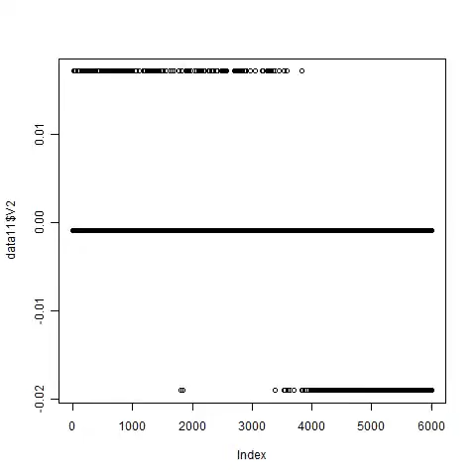超音波システム研究所のコンサルティング対応